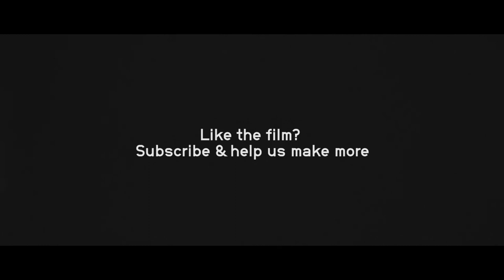Super Furry Animals Frontman Gruff Rhys On The Making Of American Interior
SuperFurryAnimals frontman and investigative filmmaker GruffRhys talks us through the making of AmericanInterior.